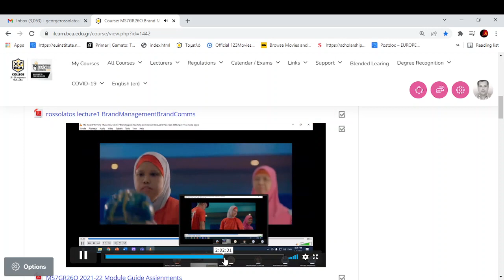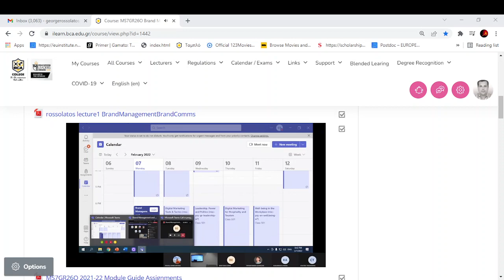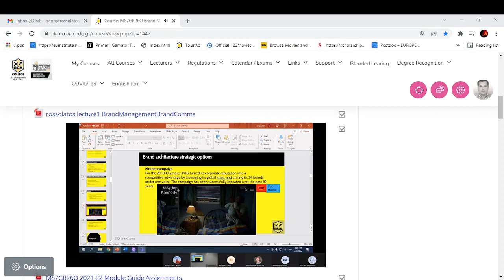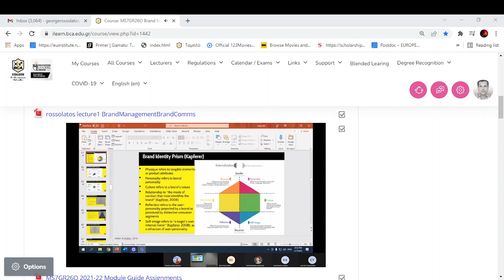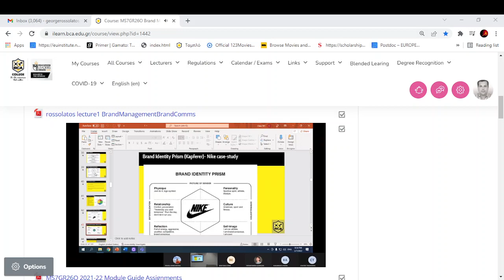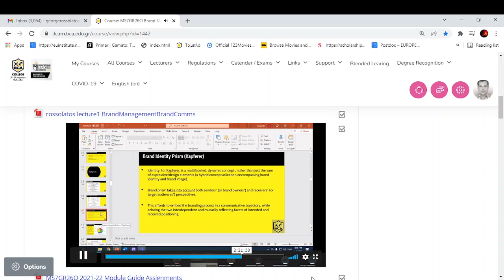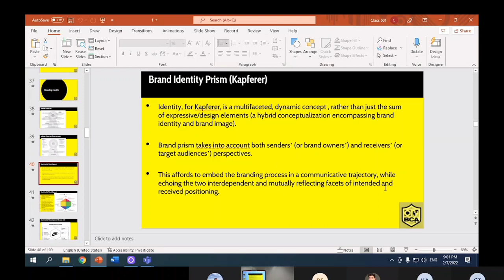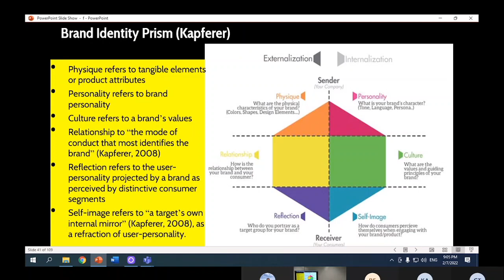George Rossolatos Lecture 1 Pt. II: Branding models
Course in Brand Equity, Strategic Brand Management and Integrated Marketing Communications 02/22-05/22

George Rossolatos MSc, MBA, PhD, lecture series at Business College Athens in collaboration with the University of West London, UK (in the context of the MSc in Digital Marketing). Lectures on branding and brand equity models and research methods (quantitative and qualitative), equity-oriented brand management, digital branding and brand equity, new and emergent perspectives in branding (place branding, cultural branding, luxury branding, brand communities in social media, brand storytelling, intermedia storytelling, branded content, experiential branding, community branding, mythological branding), Integrated Marketing Communications planning implementation and control & Touchpoints integration, spanning AtL, online, social media, experiential.

Course Outline George Rossolatos MS7GR260 Brand equity, Strategic Brand Management and IMC and recommended readings:

Snippets from recorded lectures:
Lecture1 PT3: Branding models, Brand research techniques (qualitative, quantitative): perceptual mapping techniques (MDS, correspondence analysis, associative networks), conjoint analysis, Kelly Repertory Grid, Brand Narrative Modeling, Associative Networks, Structural Equation Modeling, Tracking Surveys, Ad hoc image studies
Lecture 2 PT1: Introduction to brand equity, brand valuation vs. brand evaluation, Aaker’s Brand equity 10, Keller’s Consumer Based Brand Equity, the Brand Knowledge Structure, Brand Equity models, Brand Z, Interbrand